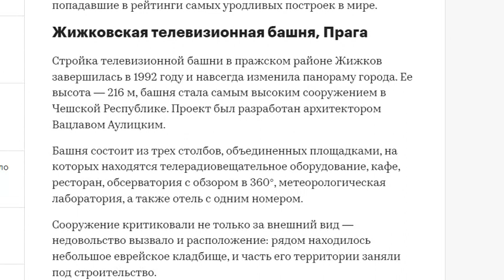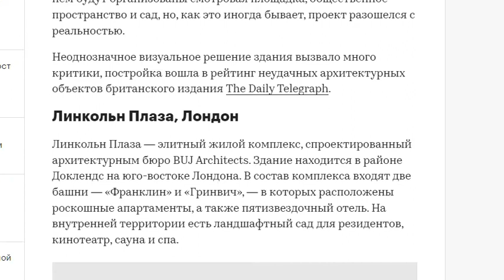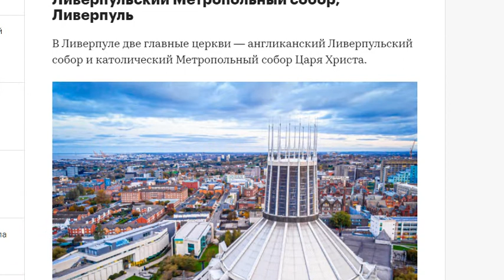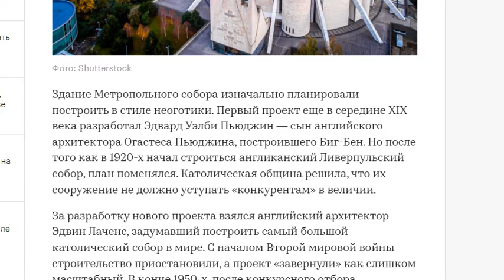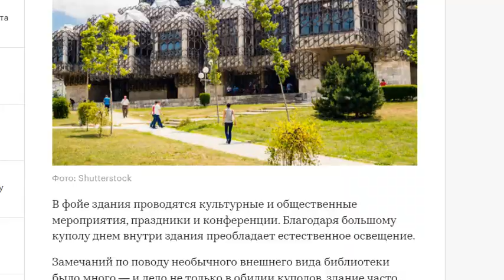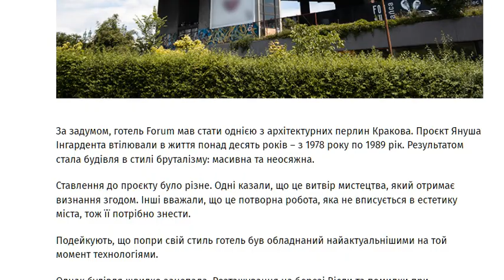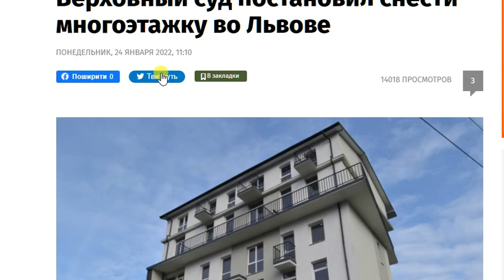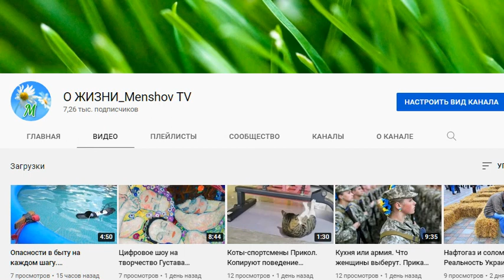Не сносить. Оригинальные дома признанные самыми уродливыми. Красивая фантастика в архитектуре. Шок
Снесите это немедленно или противоречивые сооружений мира.

Архитектуру в контексте дискуссий можно считать самой скандальной зоной.
Картину, книгу или стих можно не заметить или спрятать. Со зданием, над которым работала не одна сотня людей, так не получится.

Получается, что оригинальный дизайн здания — далеко не всегда залог успеха?